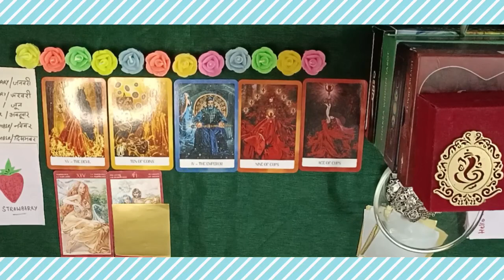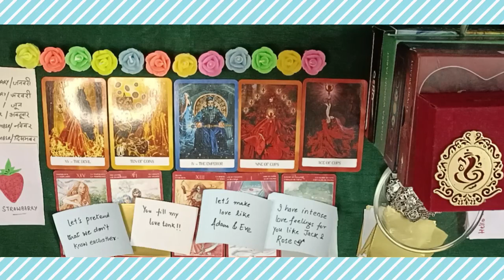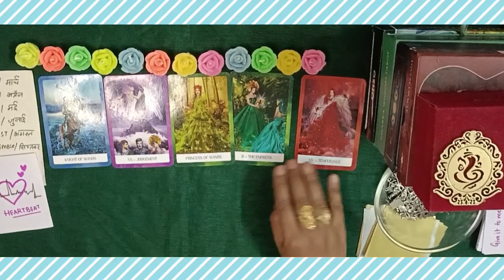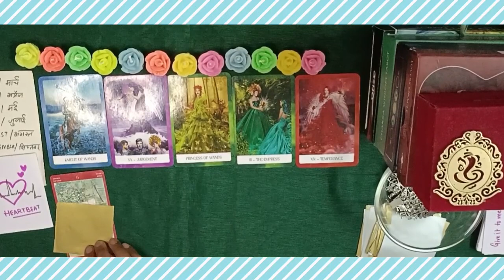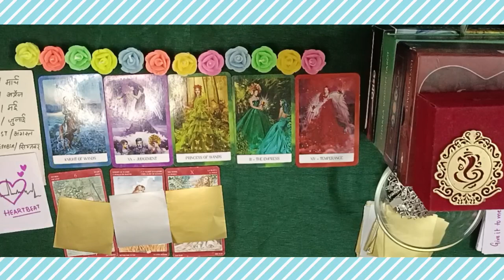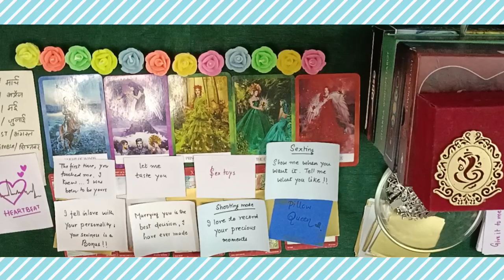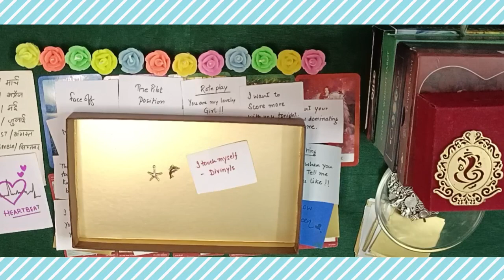💖 Their Deepest desires about you 🔥 JUICYMESSAGES 😜 ROMANTIC SONGS 🔮 PICKACARD#tarot#love#pickacard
❤️‍🔥 TIMESTAMPS ❤️‍🔥
00:00 intro
00:33 pile1(Jan,feb,june,oct,nov,dec)
07:01 pile 2(march,april,may,july,aug,sept)